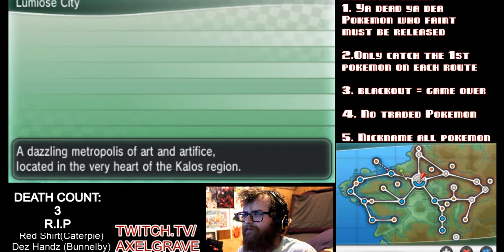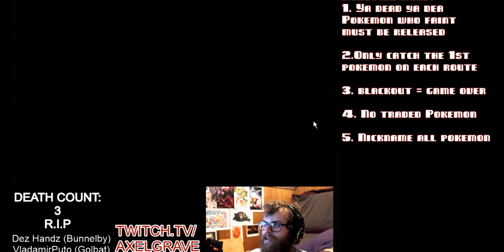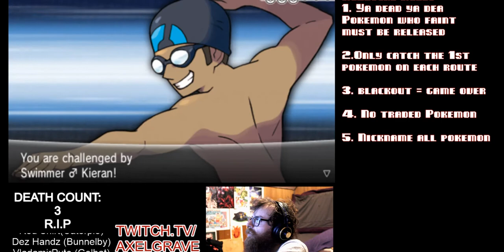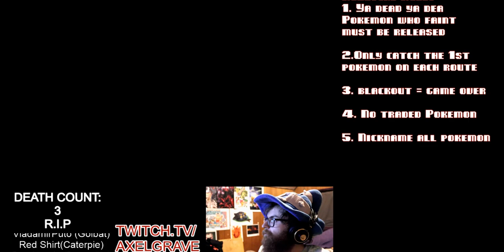Pokémon X Nuzlocke Let's Fail! Ep: 47 | Axel Grave Fail Inc | Emulator Custom Mode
We finally take a look at the lumiose Badlands on our way to a new city and new adventures. Will the Mountain, EZ Mode Bootysmashr and the rest do well, or will they all perish and as always thank you for joining us for another episode of Fail Inc’s Pokemon X Nuzlocke Challenge. We appreciate everyone who watches with us here on youtube. This is our first Nuzlocke run and boy are we excited to mess it up. We will be releasing new Nuzlocke Episodes Daily, with our Patrons receiving access 1 week early. If you want an even earlier look at how badly we do interact with us live as we stream